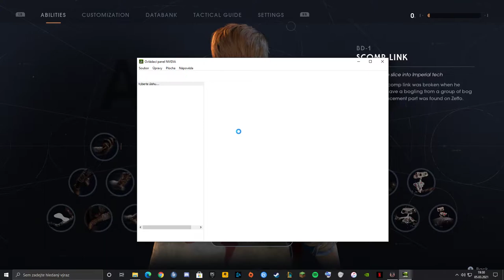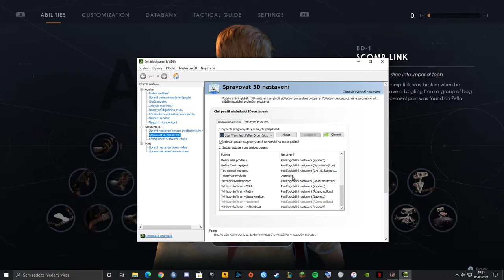STAR WARS Jedi - Fallen Order stuttering/hitching fix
Hey guys, i found solution, how to fix stuttering and fps hitching in STAR WARS Jedi - Fallen Order. Hope it will work for you as for me.

My setup:
GPU: Nvidia GeForce MSI GTX 1060 6GB (2fans)
CPU: Intel Core i5 6402p 2.81 GHz, not overclocked, external fan
RAM: HyperX Fury Black 16GB DDR4 2133Mhz (2x8GB)
SSD (OS installed) and HDD (Games running on HDD)